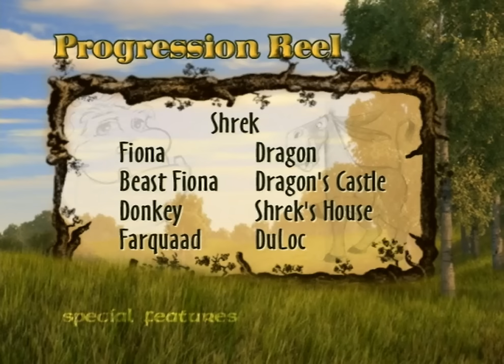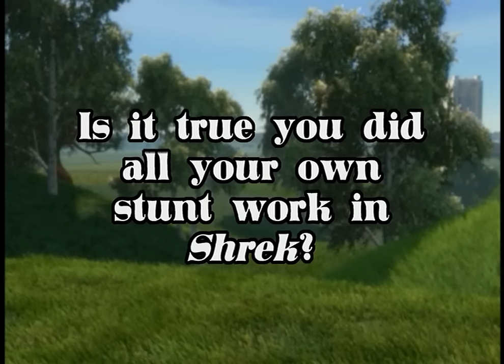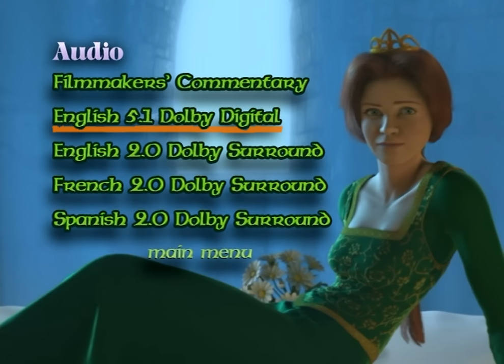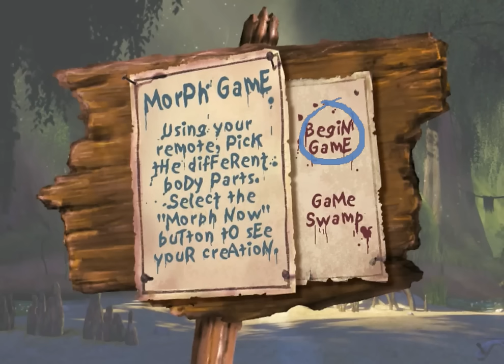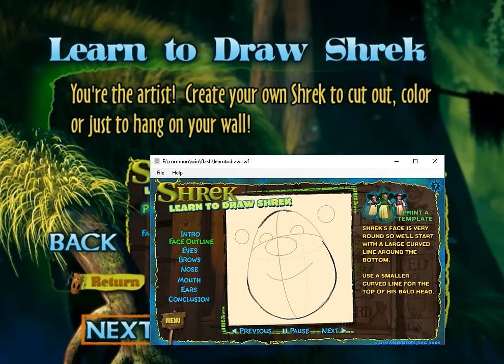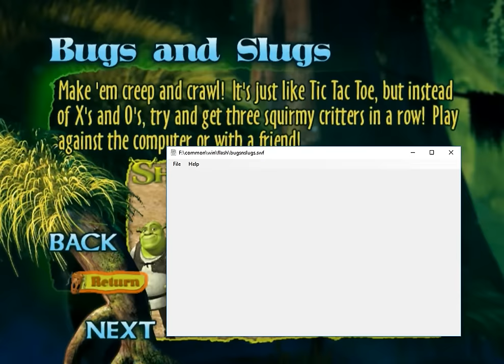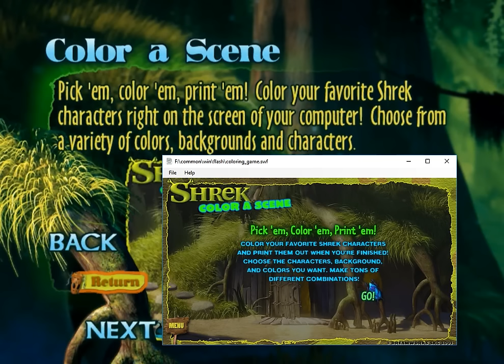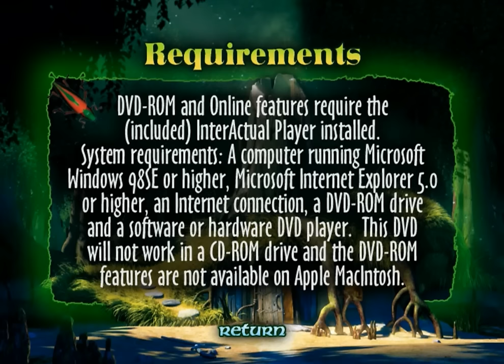Shrek DVD Menu Walkthrough